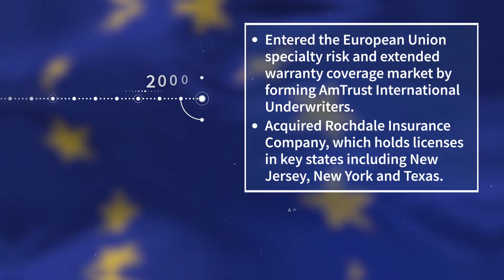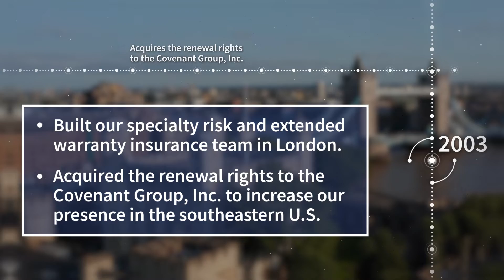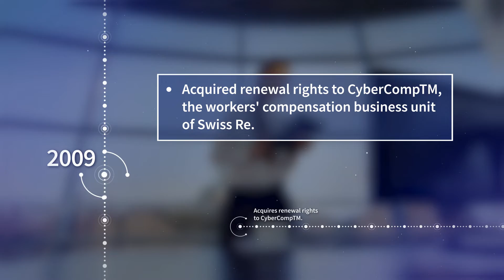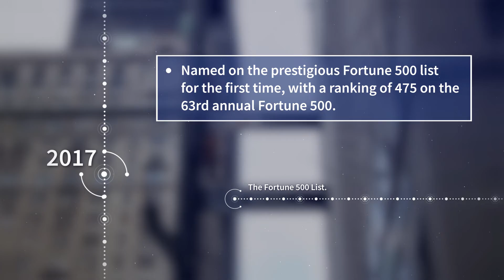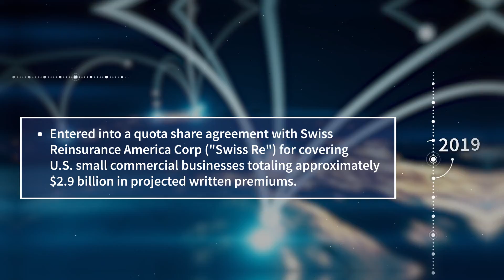Barry Zyskind Shares AmTrust 25th Anniversary Timeline | AmTrust Financial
Twenty-five years ago, AmTrust started with a couple of employees and a vision from our founders, Barry Zyskind, George and Michael Karfunkel. What began as a small warranty company has grown into a global, multi-billion dollar business with a broad product offering.

AmTrust began in 1998 with a commitment to innovation in small business insurance. We entered the small business workers’ compensation market in 2001 and have grown to the third largest writer of workers’ comp in the United States. While our business has grown significantly over the years, our commitment to innovation, investing in our people and proprietary technology, and entrepreneurial spirit remain the same. Most of all, we are proud of the long-lasting relationships we have grown and maintained through consistently delivering excellent work.